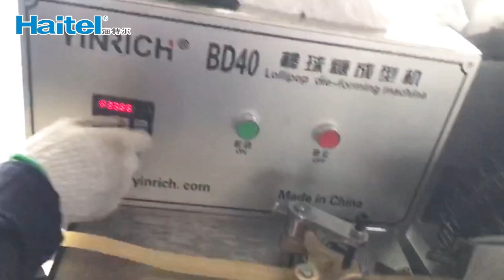Full automatic lollipop making machine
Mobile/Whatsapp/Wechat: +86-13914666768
Our advantage
●Certificate CE ;
●Made of all SUS304 stainless steel,SUS316 stainless steel can be used according to customer requirements ；
●Can customize candy molds with different shapes according to customer needs, making different candies;
●Full set of PLC system, and distance control system, Multi-language for PLC program;
●Wider de-mold plate will not damage easily with the molds, keep mold longer life;
●Electrical parts with international brands;
●Cleaning function and drain pipes;
●Warning signs of hidden parts and protection;
●There vitamin mixing system that can make functional candies containing vitamins;
Jiangsu Haitel Machinery Co.Ltd, the large food machine and wrapping machine manufacturer located in Jiangsu China Since 1997. the company has more than 27 years of machine manufacturing history.The highest degree of integration, the country's largest food machine production factory.
Profession in all confectionery (hard candy/soft candy/lollipop/cane candy/toffee) and bakery (Biscuit/cookie/cake/wafer) or chocolate machinery,Snack foods such as potato chips, cereal bars, oatmeal, and nutritional powder equipment and wrapping machine manufacturing.
Modern factory and advance Germany standard Machining center provide precise technology process to handle every detail of the every machine. , professional engineers team offer you the best plan according to you requirement.
In the past 27 years ,We have been constantly innovating and improving the machine to meet the demands of the market, adhering to the principle of "quality first, service first" to provide customers with excellent machines, Even can be customized all machine according to the actual needs of customers,there more than 150 countries bough machine from us.
Business Range:
● Gummy candy making machine
● Hard candy making machine
● Lollipop making machine
● Toffee candy making machine
● Marshmallow production line
● Chewing gum making machine
● Chocolate production line
● Candy bar making machine
● Tablet pressed candy machine
● Biscuit-sandwich making machine
● Popping boba making machine
● potato chips making machine
● cereal bars making machine
● oatmeal making machine
● baby food making machine
● oatmeal chocolate making machine
● pillow type wrapping machine
● bag type wrapping machine
● And other food machinery and wrapping machine